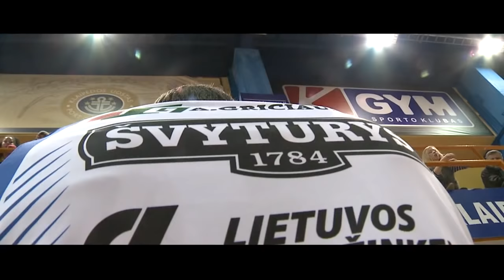PALANGA 81:111 NEPTŪNAS | LKL 22-11-2012